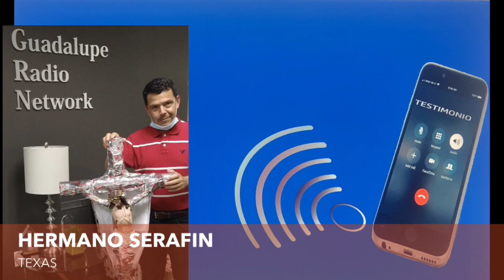MIS EXPERIENCIAS EN LAS CLINICAS DE ABORTOS!!!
DIOS DETESTA EL ABORTO POR QUE ES UN ASESINATO PIDAMOS PERDON!!